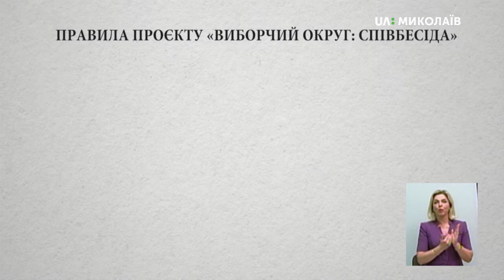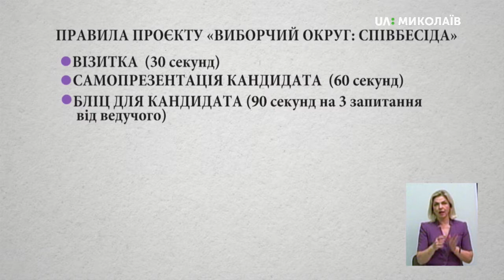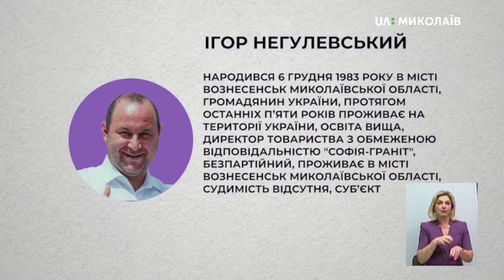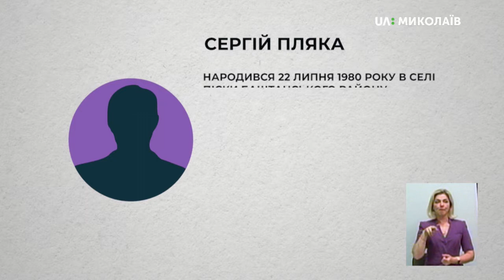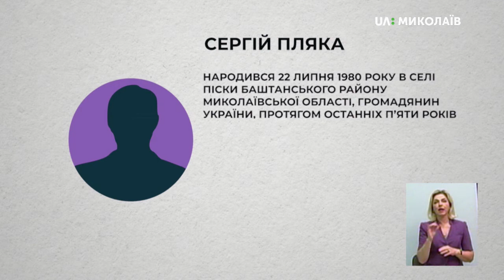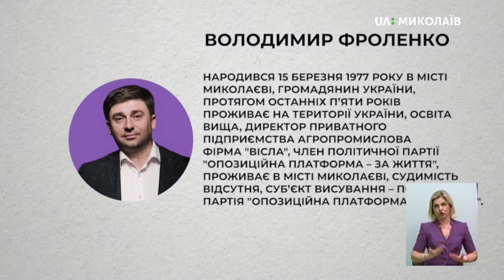13.07.2019 Виборчий округ: Співбесіда. Округ №130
Команда UA:Миколаїв розділила всіх кандидатів у народні депутати України за округами та за алфавітом всередині округів відповідно. У другому випуску програми «Виборчий округ: Співбесіда. Округ 130» мала зустрітися така шістка кандидатів у народні депутати України (за списками ЦВК):
Ігор Негулевський
Руслан Пересунько
Ірина Підпала
Сергій Пляка
Геннадій Рубський
Володимир Фроленко
Команда UA:Миколаїв запросила всіх кандидатів. Зголосилися взяти участь у прямому ефіру програми «ВИБОРЧИЙ ОКРУГ: СПІВБЕСІДА»:
Руслан Пересунько – кандидат у народні депутати України
Геннадій Рубський – кандидат у народні депутати України
Хто ці люди? Що планують робити в разі перемоги на виборах? Чи відомо їм, що турбує виборців?